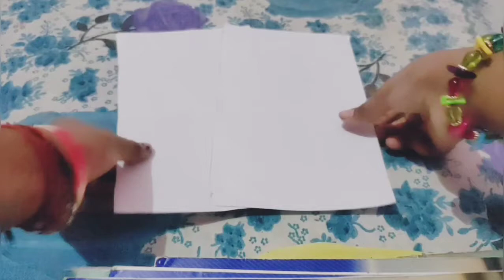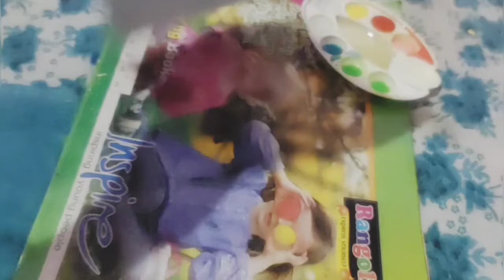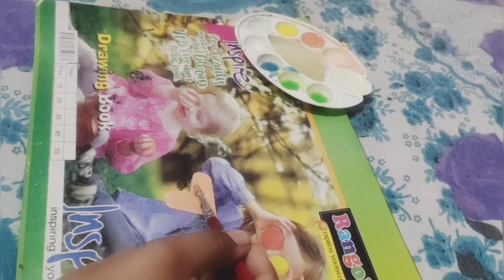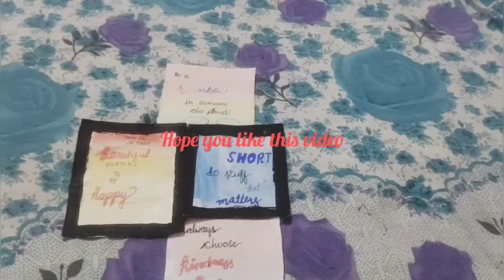how to make watercolor background //art therapy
Hey guys!! Here is a tutorial on how to make watercolor background. This can also be done by using poster colour.

Markers that I used:-

Watercolor that I used:-

Bye guys meet u in the next video in the next Sunday
Keep enjoying
Keep learning